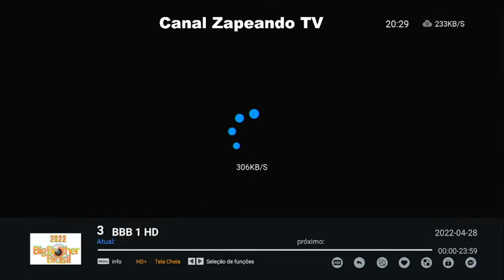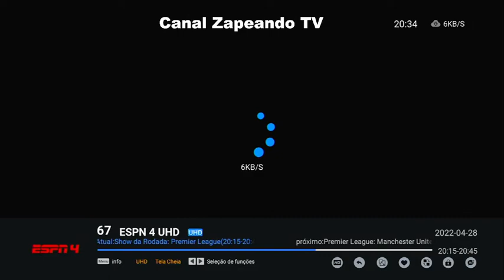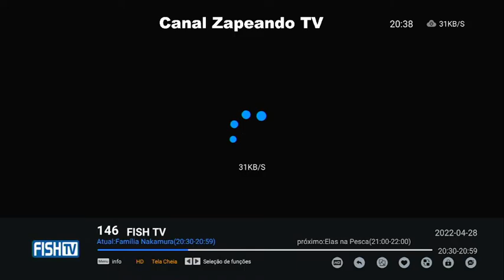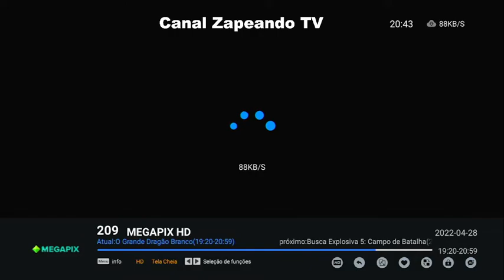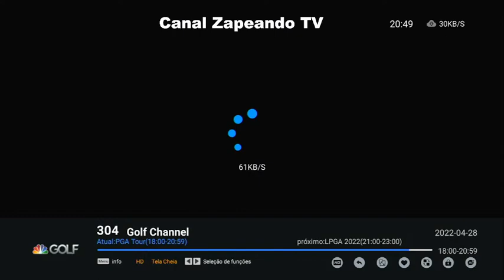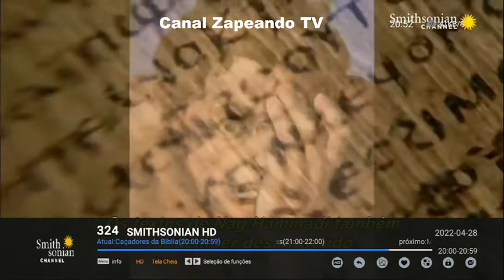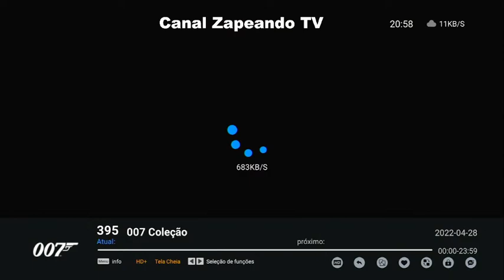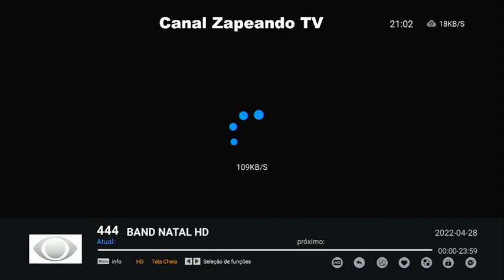PROGRAMAÇÃO TV QUINTA 28 04 22